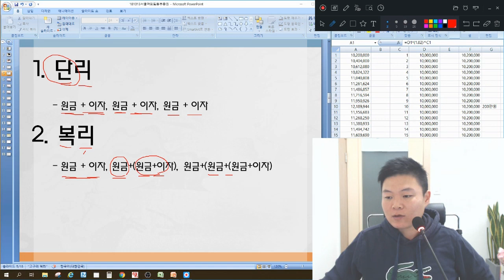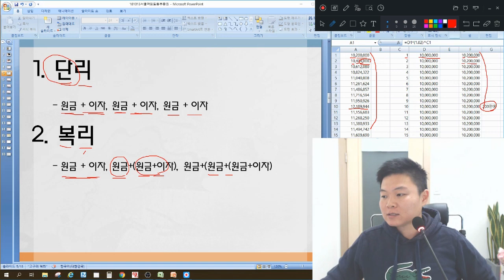[재테크상식] 하루 딱 5분만 단리와 복리, 1000만원 10년 저금하면 복리와 단리의 차이는 전혀 예상치 못한결과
변액보험자격증, 보험설계사 자격증도 보유하고 있는 전직 자산관리사이상로가 소비자의 입장에서 재테크에 대한 꼭 알아야될 상식을 공개합니다.
단리와 복리, 1000만원을 10년 동안 저금하면 이자차이는 얼마가 날까? 여러분들도 깜짝놀랄 결과가 나옵니다.